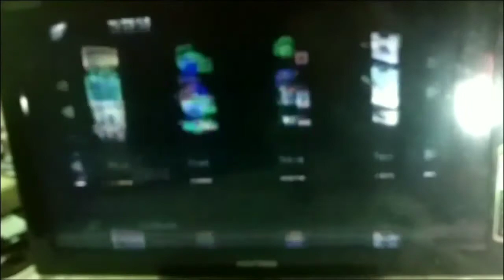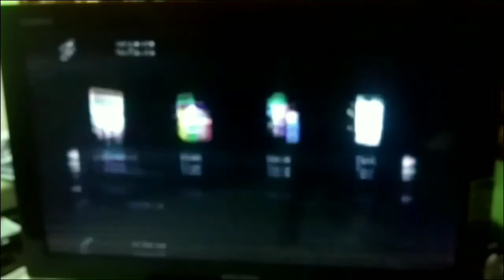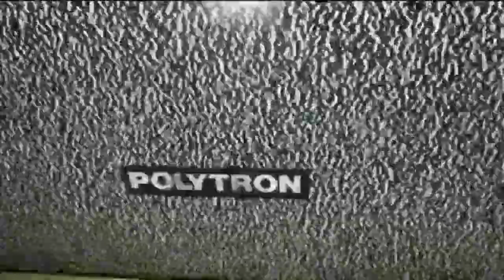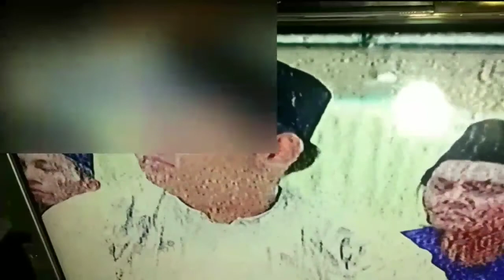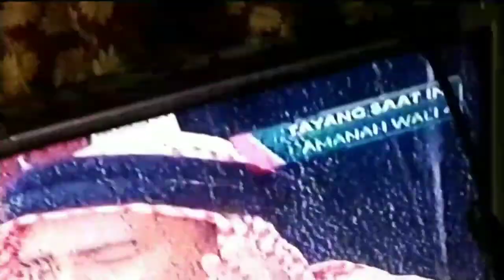Servis tv-Cara potong jalur panel tv lcd polytron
cara potong jalur panel LCD TV polytron [solusi hemat]